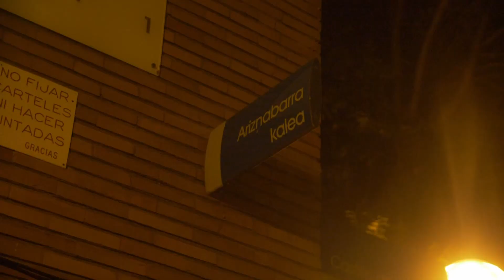Dirty Moyo & Itsua - Lore Ugari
Lyrics by Dirty Moyo